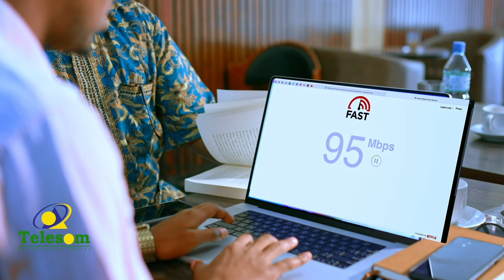Cabdirisaaq Khaliif in lasoo eedeeyo uma baahna, maadaama uu ka baxay xayndaabkii Somaliland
''Cabdirisaaq Khaliif in lasoo eedeeyo uma baahna, maadaama uu ka baxay xayndaabkii Somaliland''Siyaasi Mustafe Qodax.